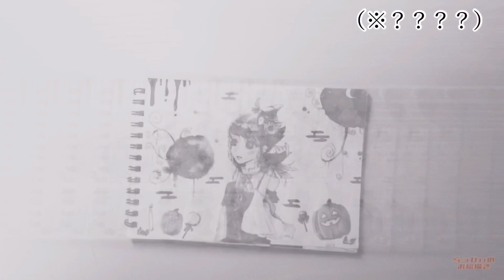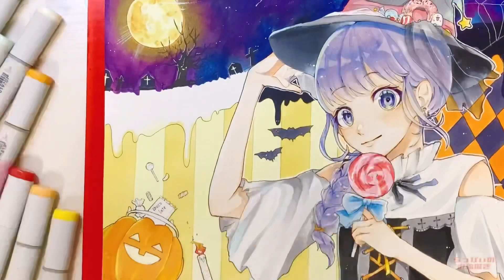昔のハロウィンイラストをリメイクしてみた！！！💀👿🎃👻【オリジナルイラスト】“コピックメイキング”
らっぴぃでございます(❁ᴗ͈ˬᴗ͈)”🥰
今回は念願の自分のイラストをリメイクするということで、黒歴史のイラストを見漁っていたのですが、（笑）ハロウィンの時期と言うことで今回はハロウィンの女の子をリメイクしました(◍︎ ´꒳` ◍︎)
スケッチブック1ページに大きく描くのはとても大変で、腕と指がつりそうでした(༎ຶ⌑༎ຶ)！！！！！笑
自分の絵柄探しの旅をもう1つ進められた気がして よかったなと感じていますσ(*´꒳`* )

皆様に御質問させて頂きます！！！！
今、リクエストで「『黒執事』の漫画1ページ模写をして欲しい！」というものを頂いておりまして、
実は私、黒執事を全く読んだことも見たこともないので、お話が全然わかりません😭😭😭
なので、もしご存知の方がいらっしゃったら、
コメントで、漫画の好きなシーンや、カッコいい、面白い、描いて欲しいシーンなど、コメント頂ければ幸いでございます🙇‍♀️🙇‍♀️‼️お願い致します✨‼︎
✂︎- - - - - - - -キリトリ- - - - - - - - - - -
オススメの動画↓↓

最近の雑談
この絵を描いている時に、気分をハロウィンにするため、すとぷりの莉犬くんが歌っている“HAPPY HALLOWEEN”という曲をループ再生してずっと聞いていました笑
お絵描きするとき、私は気分を上げるとお絵描きするやる気が出るので、皆様にもオススメです(❁´꒳`❁)ﾆｺ（私は勉強中に曲をかけると集中出来ない体質なので、勉強中は曲流していません笑）